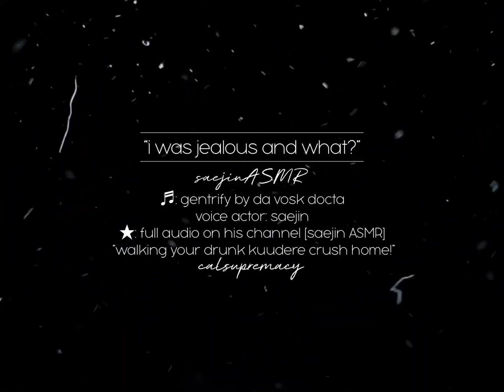Professor Cal AUDIO NSFW - Professor Cal AUDIO NSFW - saejinASMR 8d — i’m a jealous boy